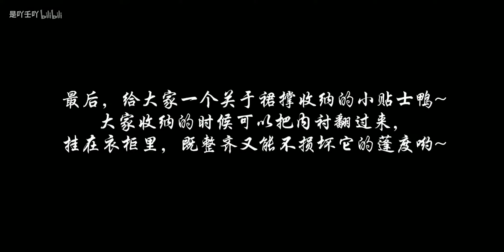【吖壬】淘宝35元的超高性价比Lolita裙撑安利！拯救吃土少女~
喜欢这个视频的仙女，不要忘记点赞投币哟~
1.安全着陆《笑嘻嘻》
2.mafu《poco》
店铺:Lolita风之物语~